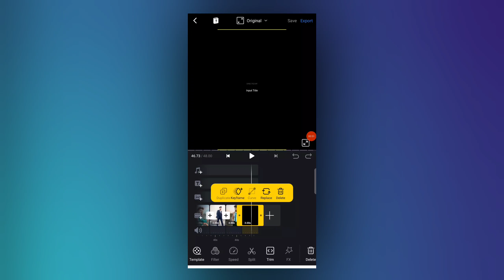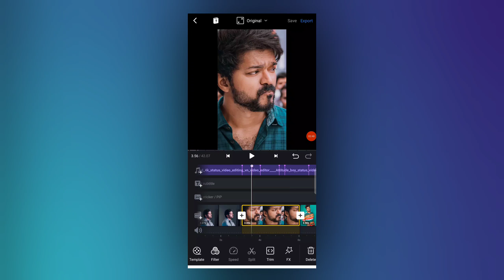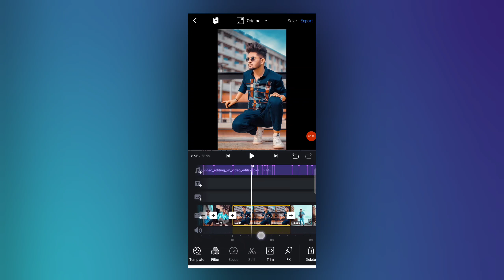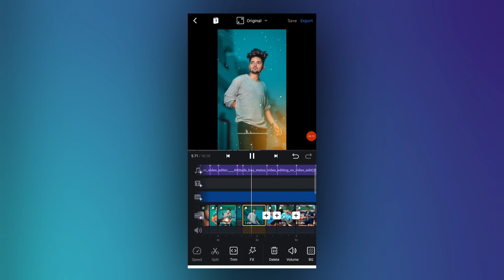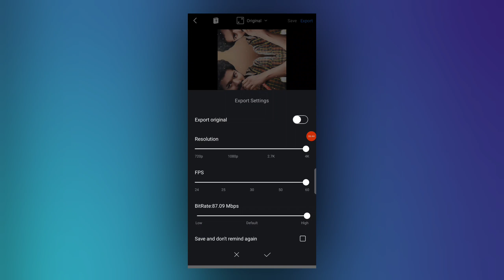Vn New Trending Video Editing | How To Make Instagram Reels With Picture | Vn Video Editor Tutorial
Hello friends welcome to our channel ka production doston aaj ke iss video par main aapko dekhiya hai vn app me trending instagram reels photo video editing kaise kar sakte ho...